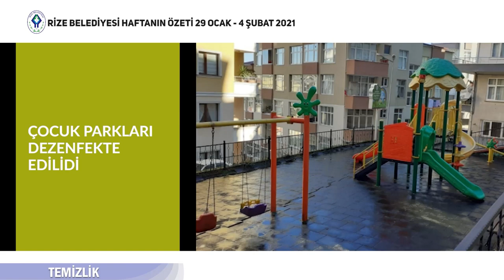RİZE BELEDİYESİ HAFTANIN ÖZETİ 29 OCAK - 4 ŞUBAT 2021